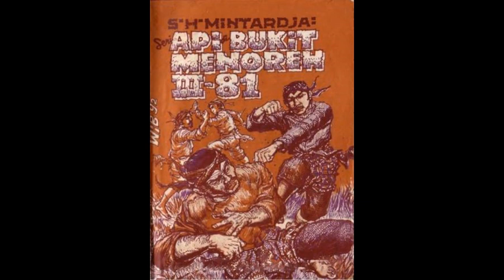Seri Cerita Silat Cersil Api di Bukit Menoreh Jilid 281